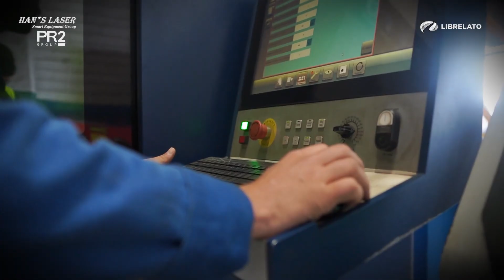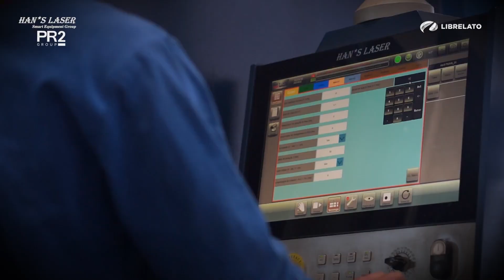Librelato x Han's Laser | Truck Vehicle Maker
Three years ago, we acquired the equipment, a fifteen thousand-watt fiber optic laser cutter, with FMS. So the operating cost is much lower. In today's world, it is very important to make the right choice when it comes to partners. Librelato's three-year partnership with Han's Laser and PR2 has been a successful one. from Librelato